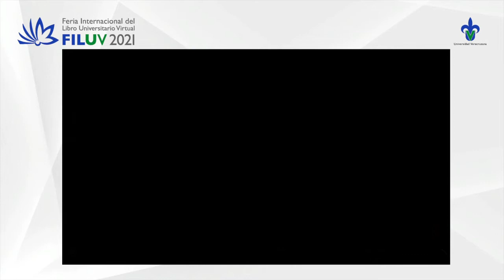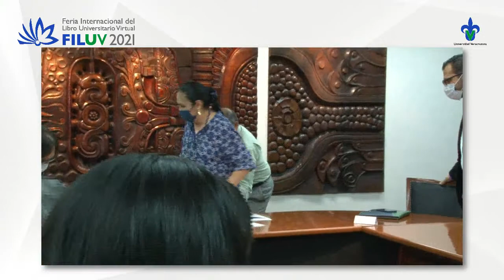Entrega del Premio La Ciencia y el Hombre 2020 y 2021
Entrega del Premio La Ciencia y el Hombre. Edición 2020 al programa El show de la Tierra, de Radio Más; edición 2021 al Webinario Internacional de Arqueología, de la Universidad Veracruzana. Participan: Germán Martínez Aceves, Elvira Morgado, Aída Pozos, Isela Pacheco, Virginia Arieta, Lourdes Budar y Sara Ladrón de Guevara.